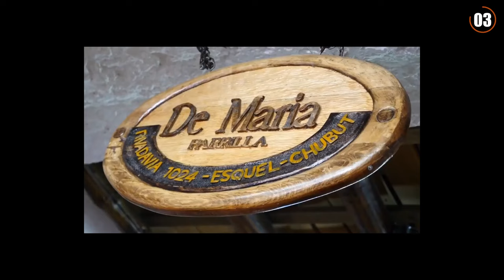10 Best Countries to Visit in South America | 2025 Travel Guide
These are the 10 best countries to visit in South America. Situated in the heart of the southern hemisphere, South America is a must-visit destination, attracting millions of travelers every year. Known for its incredible diversity, this continent offers everything from bustling cities to serene natural wonders. Its rich cultural heritage and breathtaking landscapes make it one of the most captivating regions in the world.